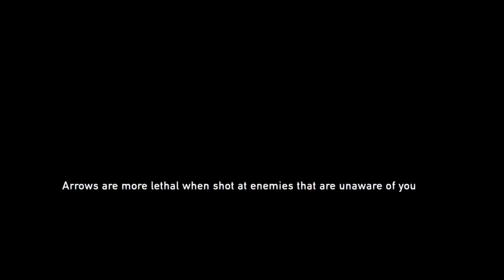The Last of Us 7 - Save the Brat